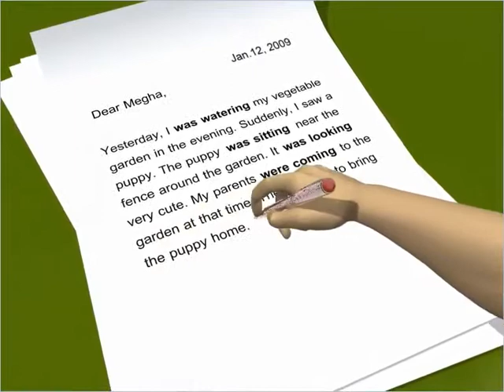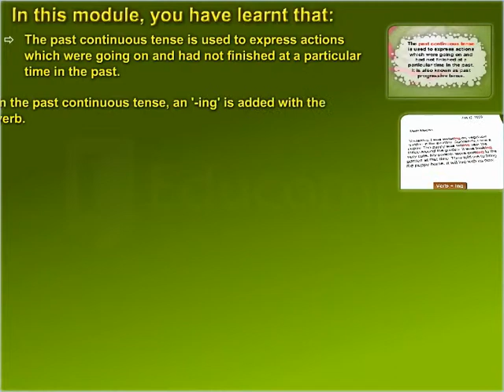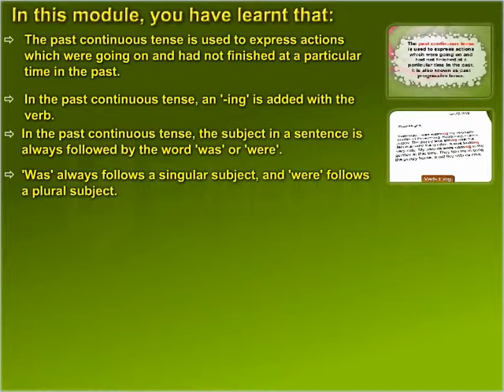Past Continuous Tense - Class 4